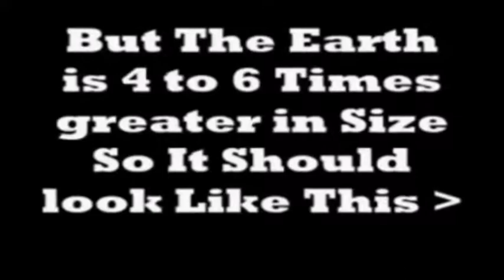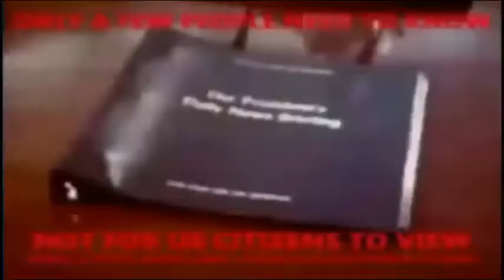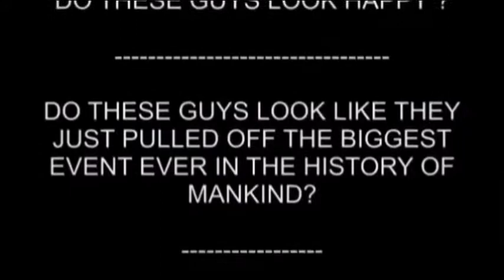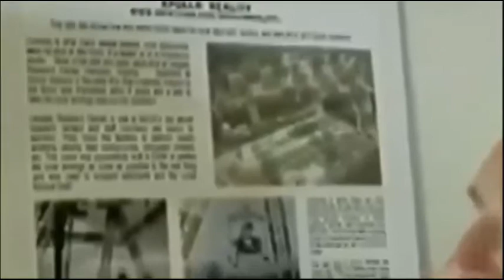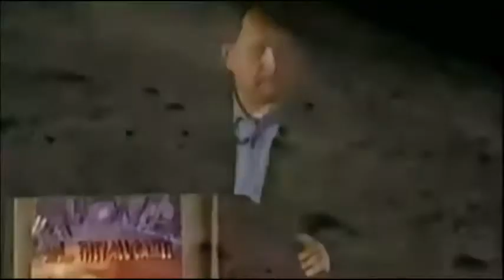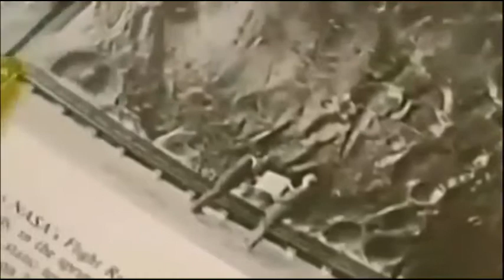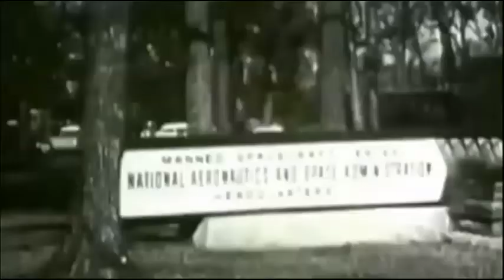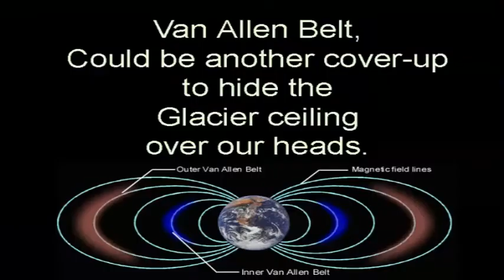Moon Hoax Meeting Video Behind The Scene!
About the first part of the video on this page:
The first part is from a fake and a Mockumentary. Just like Joe Rogan's "Round Earth Shill, T-shirt", they are trying to get away by mocking the space hoax themselves!
The real whistle blower starts at 14:05.

Music
"Coming to L.A." by John Carpenter, Alan Howarth (Google Play • iTunes)

"Over and Over" by Nana Mouskouri

Californication by Red Hot Chili Peppers